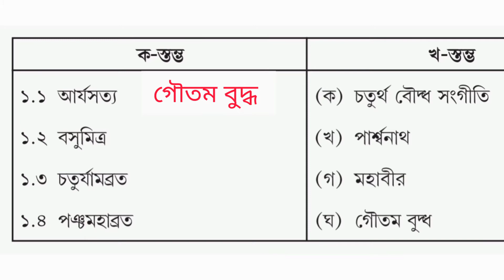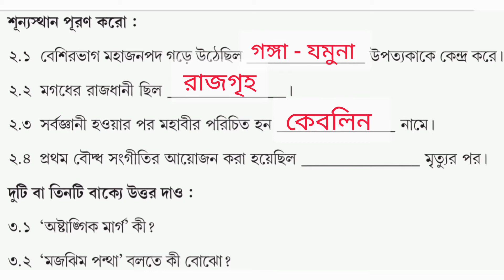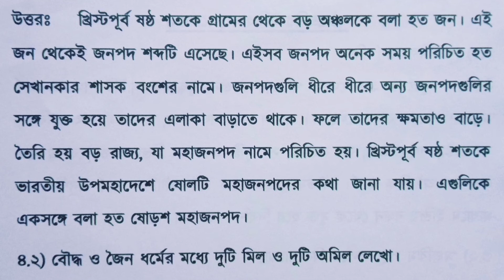Model Activity Task Class 6 History part 7 // Class 7 History Model Activity Task part 7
Model Activity Task Class 6 History part 7 // Class 6 History Model Activity Task part 7

In this video I will discuss about the model activity task class 6 history part 7